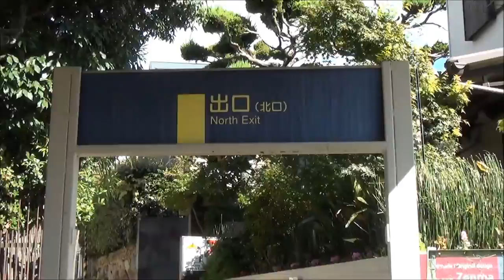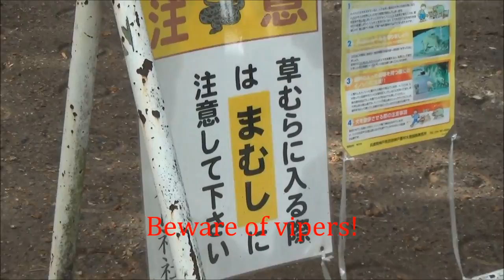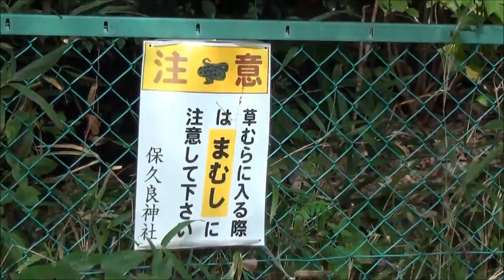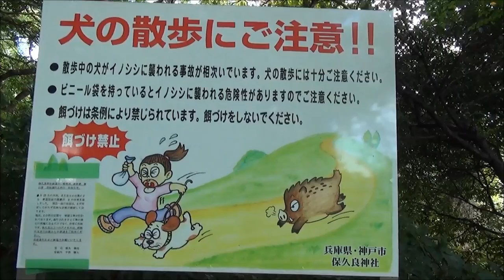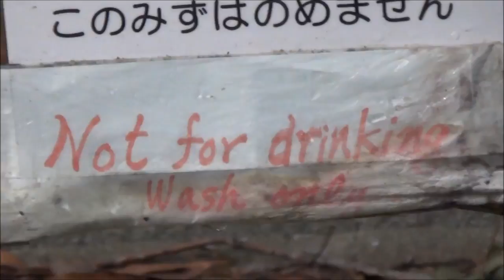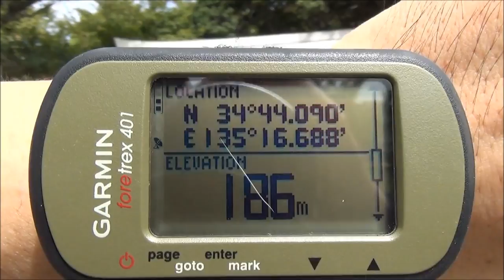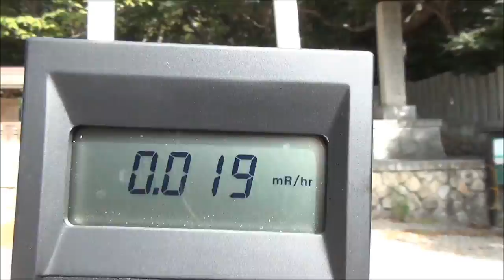Shrine Where Wild Boars Worship (野生イノシシも来る神社) 【JAPAN TRAVEL GUIDE】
Location: Kobe, Hyogo (兵庫県神戸市)